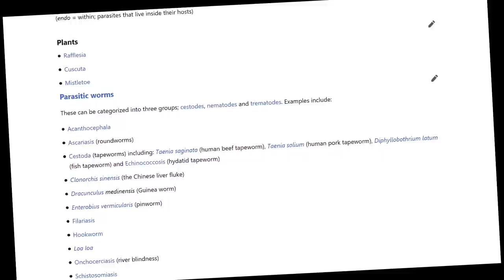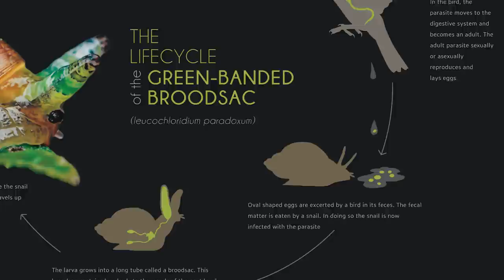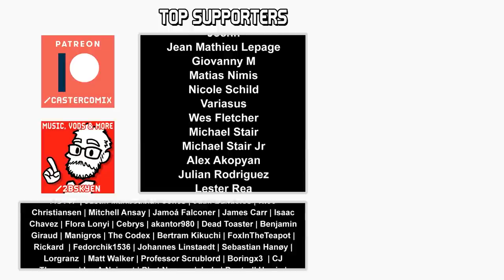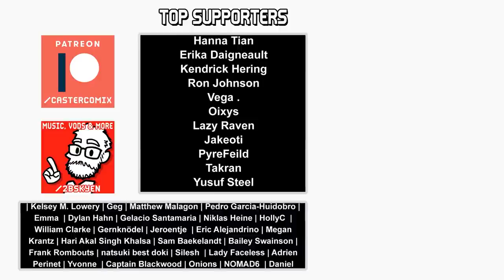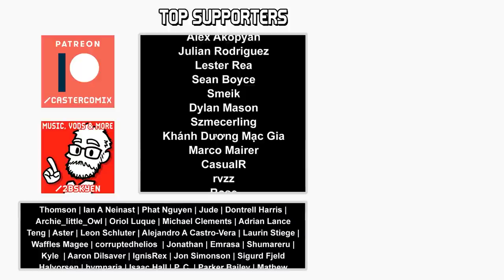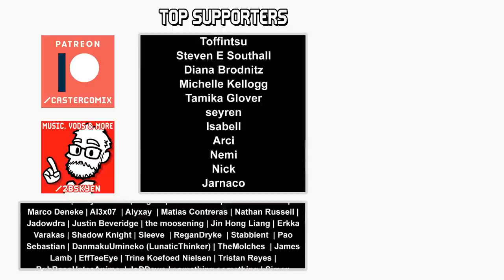Orphan of Kos || Boss Designs of Bloodborne #16 (blind run)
There's a corpse on the beach in the fishing village. It's as common as a jellyfish, as mundane as a plastic bag. You can walk all over her, if you want to.

TIMESTAMPS:
0:00 Intro
0:52 Gameplay
1:12:07 Analysis